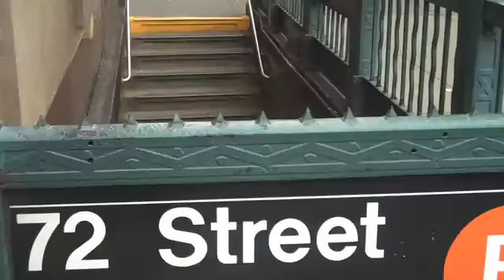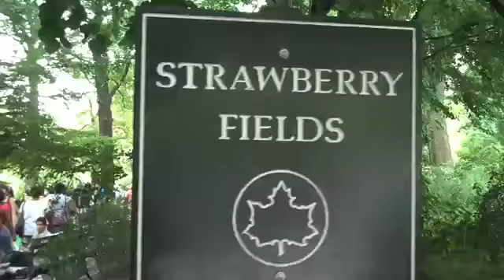The Dakota / Strawberry Fields